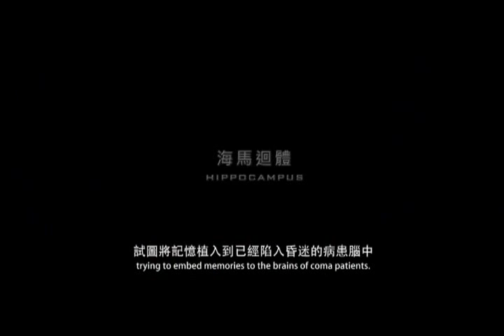海馬迴體 1/3 - 輔仁大學影像傳播系第14屆畢業展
"銀河互動2012「第六屆 華人大學院校數位畢業聯展」
影片介紹：
二十年前，科學家賴幕峰發展出可以存取、編輯、檢閱、刪除記憶的「海馬迴體記憶數位化系統」，並秘密進行人體大腦實驗。
如今，賴仁是唯一保有父親這項不被世人所知發明的人；女友初寧盈為了找出賴幕峰可能留下來給賴仁做紀念的記憶數位檔，卻意外發掘當年進行人體實驗的真相，而遭人襲擊陷入昏迷。唯一的目擊證人─鄧軍盛，同樣也遭到兇手攻擊頭部而失去部分記憶。承辦本案的檢察官，同為賴仁的好友─施金波，希望借助記憶數位化裝置修復鄧軍盛的記憶，揪出兇手。
但在賴仁治療鄧軍盛的同時，也逐漸揭開了現實與記憶的模糊地帶，重構後的過去、現在、未來，賴仁到底該相信記憶，還是相信現實？

組員：施博瀚、王晟恩、邱敬堯、黃裕翔、廖翊琳、姜智諺"